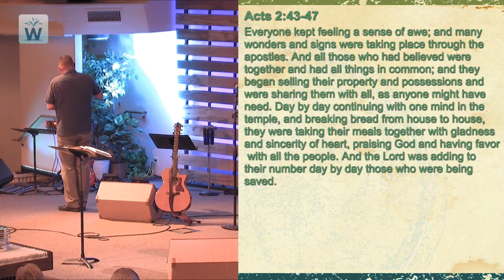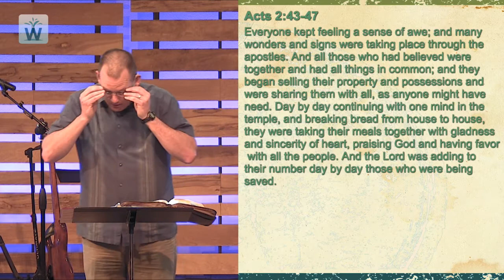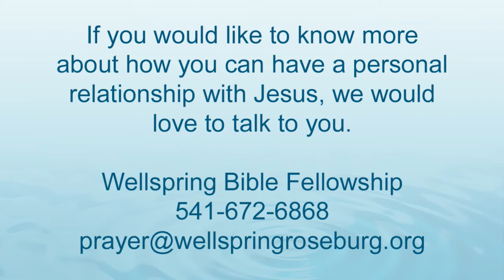Morning Worship 6/4/2017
1 John ch 3 / vs 11 - 24; Speaker: Craig Kinney